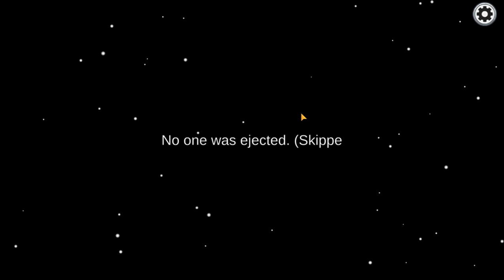AMONG US GAME PLAY || HACKER HACK MY GAME || FUAD